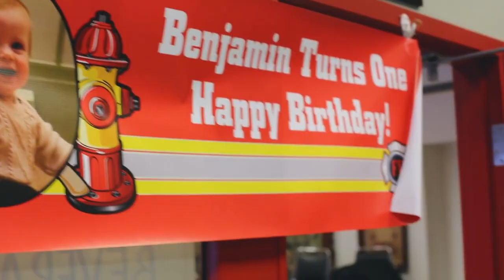Benji 2018 1st Birthday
Benji Kondratyuk 2018 - his 1st Birthday